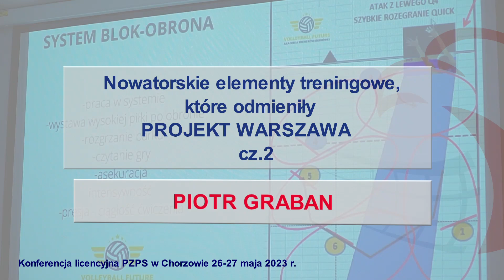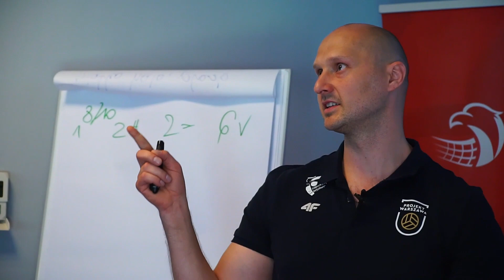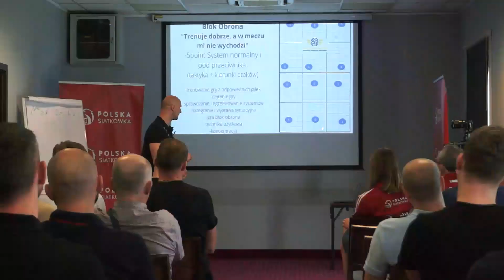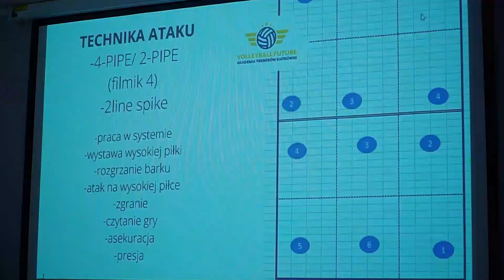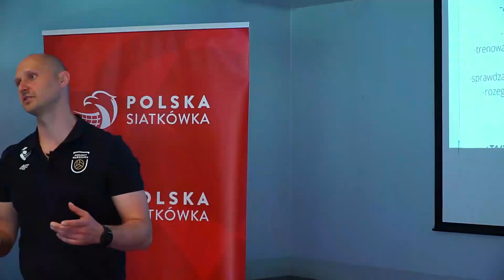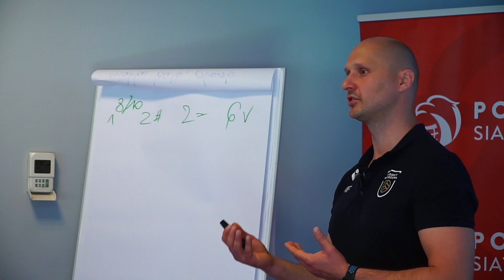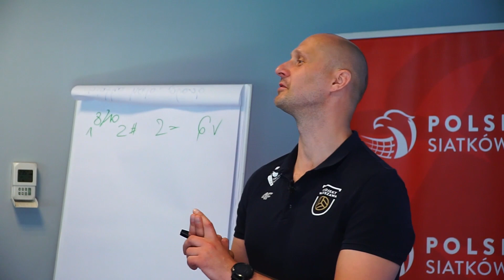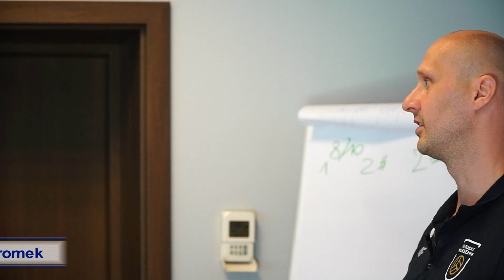Piotr Graban: Nowatorskie elementy treningowe cz.2 - konferencja licencyjna PZPS w Chorzowie